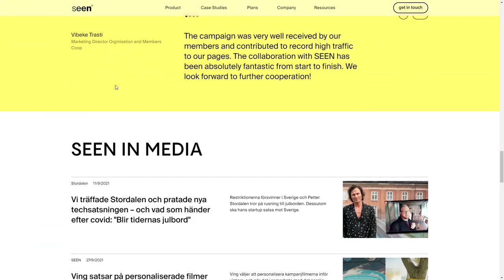Seen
Seen By Embacy From Russia
A brand identity and website for Seen, the norwegian-swedish provider of data-driven video for communication with customers.